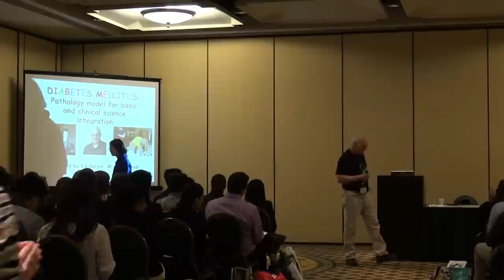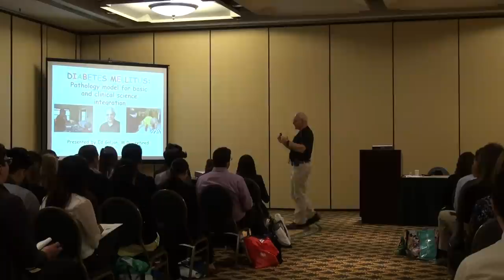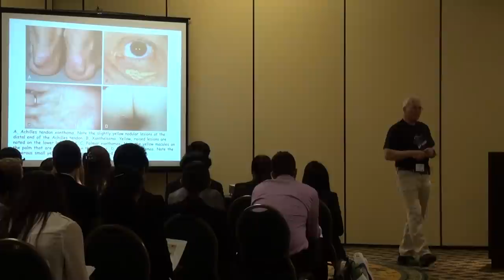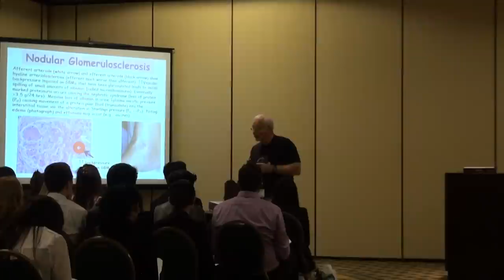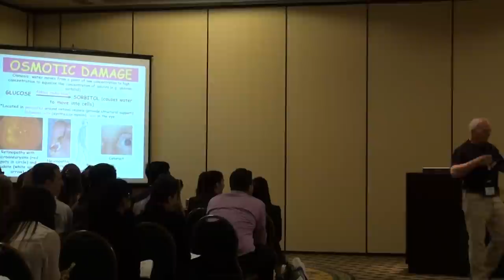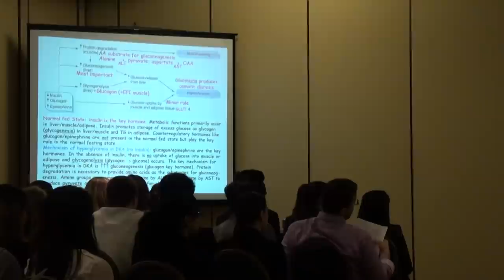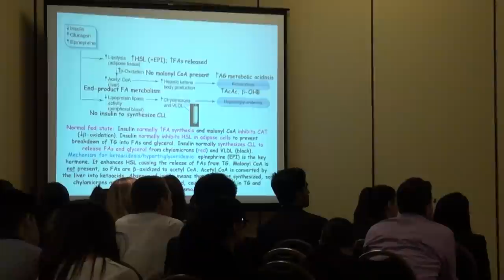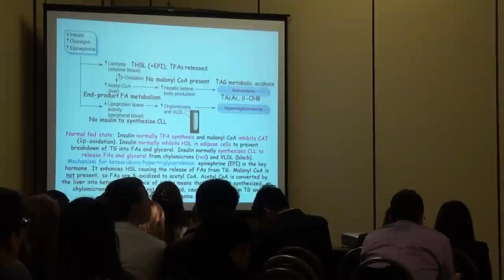Dr. Edward Goljan Speaks at AMSA 2014 About Basic Science & Clinical Skills in Medical School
Dr. Edward Goljan, author of "Rapid Review Pathology," discusses the importance of having a solid basic science foundation in medical skills and how this relates to developing clinical skills at the 2014 American Medical Student Association (AMSA) convention in New Orleans, Louisiana. To learn more about Dr. Goljan, please